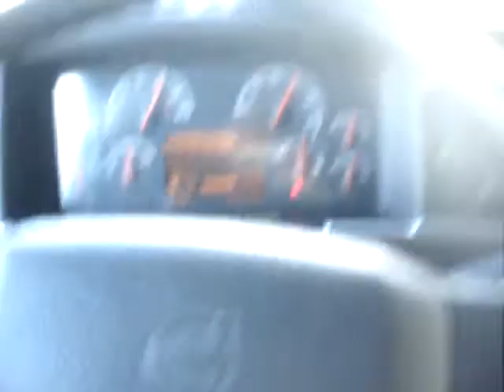Canario e Natividade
Fã do Augusto Canario na Madeira